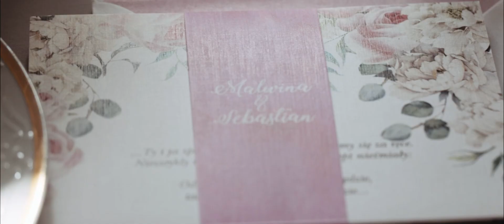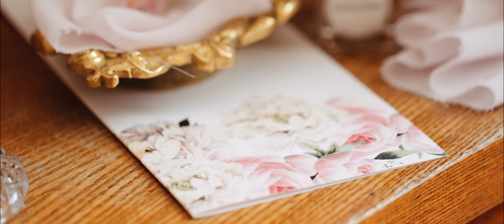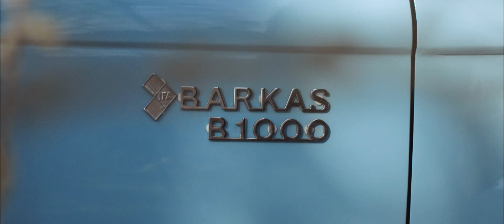Przygotowania do ślubu, inspiracje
Stylizowana sesja zdjęciowa.